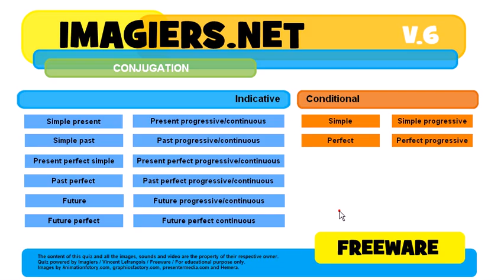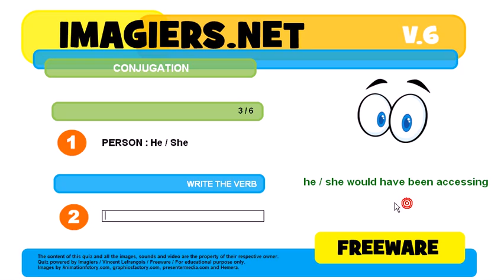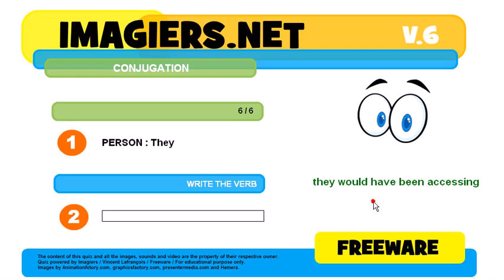How to conjugate # to access